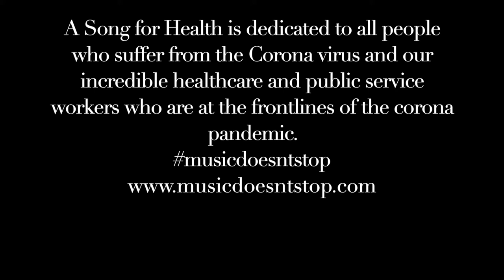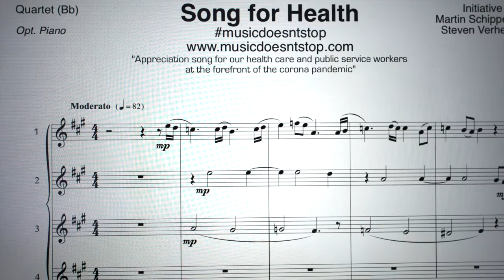Song for Health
Song for Health is dedicated to all people who suffer from the Corona virus and our incredible healthcare and public service workers who are at the frontlines of the corona pandemic.